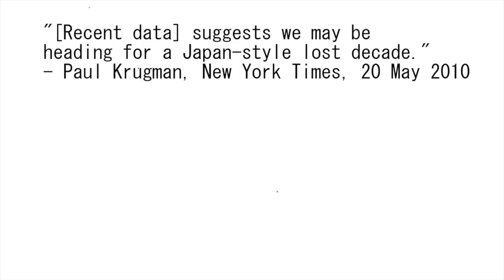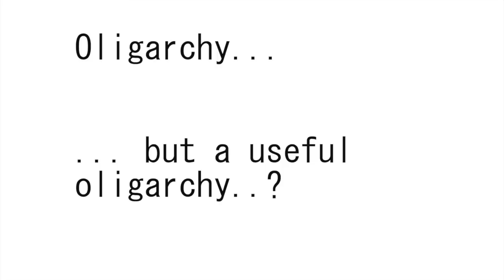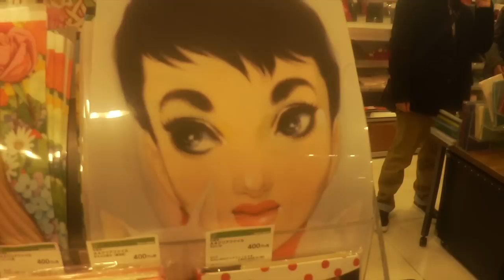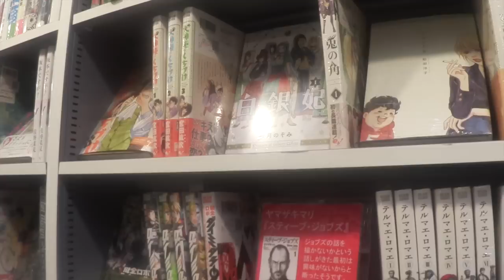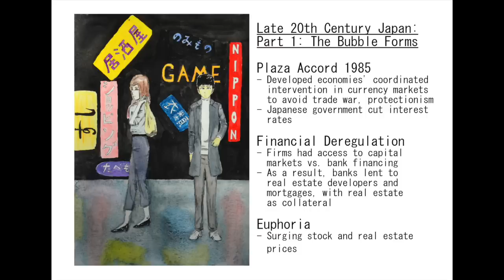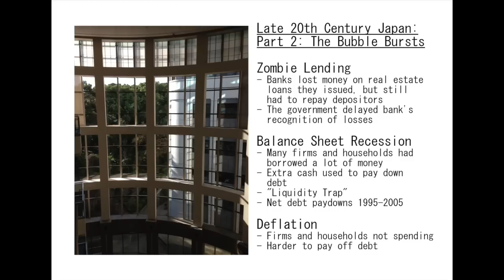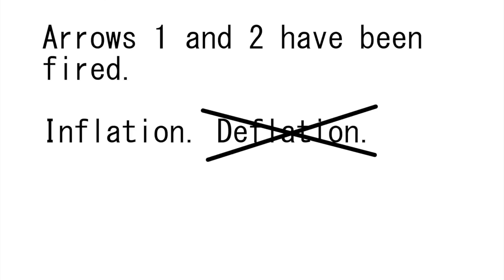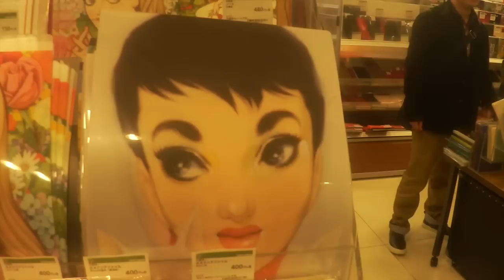Understanding the Japanese Economy (Art and Finance Vlog #1)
How did Japan industrialize so quickly in the 20th century? Why did the country experience a "lost decade" in recent times? Find out in Art and Finance's first-ever vlog post! (Thanks for your patience regarding the quality, I have a budget of zero right now!)

Assistants:
Mack Agbayani
Regina Tan

Sources/Links:

A Modern History of Japan: From Tokugawa Times to the Present. Gordon, Andrew. pp. 49, 52-53, 59-63, 98-99, 245-246, 249-251, 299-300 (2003 Oxford University Press, Inc.)

"Did the Plaza Accord Cause Japan's Lost Decade?". International Monetary Fund.

"The Plaza Accord: The World Intervenes in Currency Markets". Twomey, Brian.

"Yes, Japan Lost a Decade. So did US". Smith, Noah.

"Lessons from Japan: Fighting a Balance Sheet Recession". Koo, Richard C.

"How Japan's National Debt Grew So Large". The Economist via Barry Ritholtz.

"The Japanese Debt Crisis (Part 1): Has Japan Passed the Point of No Return?". Rimkus, Ron CFA.

"The Japanese Debt Crisis (Part 2): When Does Japan Cross the Event Horizon?" Rimkus, Ron CFA.

"Bloomberg Quicktake: Abenomics". Bloomberg Staff.

"Japan: The Third Arrow of Abenomics". Deloitte University Press.

"Abe Orders Japan’s First Sales-Tax Increase Since ’97: Economy". Mogi, Chikako and Reynolds, Isabel.

"Japan Unexpectedly Enters Recession as Abe Weighs Tax: Economy".  Fujioka, Toru and Ujikane, Keiko.

"Families hit as inflation outruns wage rises". Bloomberg staff.

"How to Give Japan a Second Wind". Pesek, William.

"How Low Can He Go? The Election Math for Abe to Stay in Command". Reynolds, Isabel and Takahashi, Maiko.

"Abe Scores Commanding Majority in Japan Lower House Election Win". Reynolds, Isabel and Takahashi, Maiko.

"How Japan Borrows $9 Trillion Practically for Free". Mayger, James and Ujikane, Keiko.